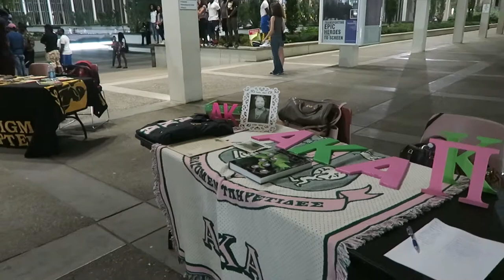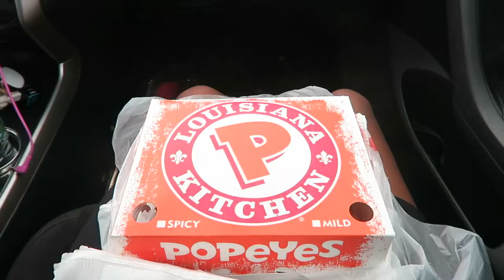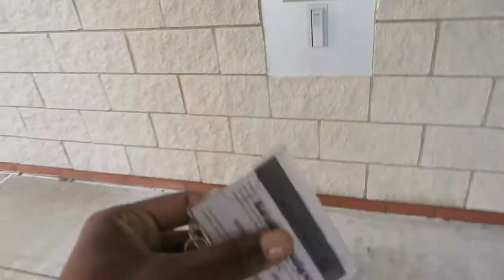COLLEGE VLOG #3 JUNIOR YEAR Move In, Turn Ups + Getting a Job!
Hey y'all!  I was finally able to put this together for you guys!  I can't believe that I'm already a junior, but I'm excited for what lays ahead.  So, here is my first vlog series (of many) to come for my junior year.  You'll meet my friends, sisters, and get an inside scoop on my life.  Thanks for tuning in, I'll be back in a week!

xx,
Chineze